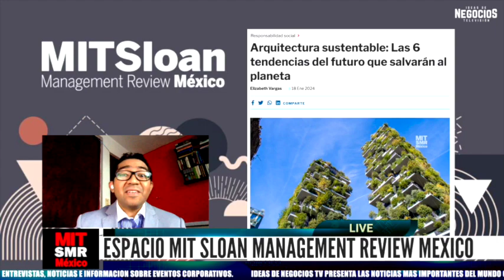Noticias con Adrán Árias | Banco Azteca interpondrá demandas contra "terrorismo financiero"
-Las principales noticias del día son de Banco Azteca, AMLO, México, Bosch, Andrés Guardado, AMIS y Sasha Sokol.